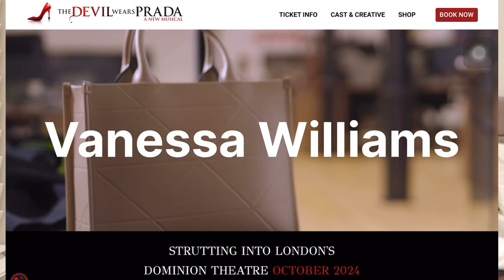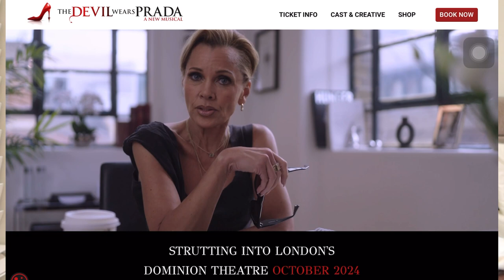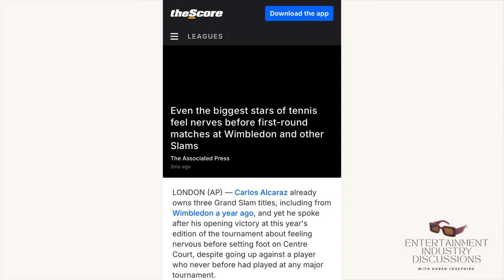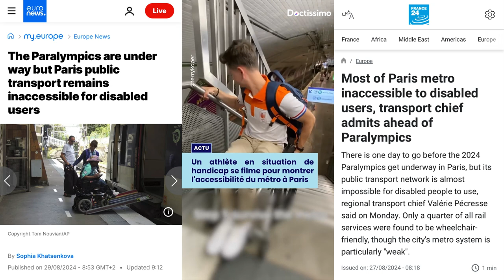reality tv unseen footage, Pharell’s Lego biopic & Paralympics 2024 deserved more media coverage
covering everything from reality TV like Love is Blind UK and Love Island US to Pharrell’s new Lego biopic, to the lack of media attention for the Paralympic Games.

timestamps:
00:00 - Intro
00:24 - Love is Blind UK & Love Island USA (realities of reality TV)
03:32 - Music playlist feature on Netflix suggestion
04:04 - Pharrell Williams's Lego biopic (Piece by Piece) & new waves of cool biopics
07:06 - Paralympics Games deserve more media coverage
07:42 - (tangent) Tennis & the state of the sport
10:26 - Paralympic Games in Paris aren't accessible
17:04 - Outro